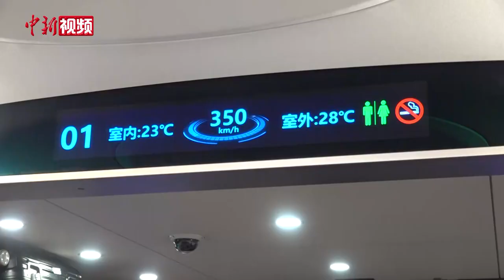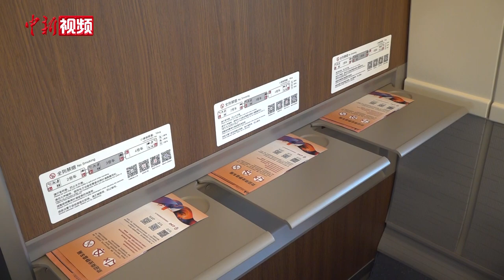常态化！京广高铁京武段实现时速350公里高标运营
6月20日，京广高铁京武段实现常态化按时速350公里高标运营，北京至武汉最短运行时间压缩至3小时48分。
        20日清晨，记者从武汉站出发，乘坐复兴号智能动车组G66次列车前往郑州东站。以350公里时速运行的列车相当平稳。透过宽敞明亮的车窗，窗外景色一闪而过。抵达郑州东站时为上午9时13分，全程仅用时1小时33分。